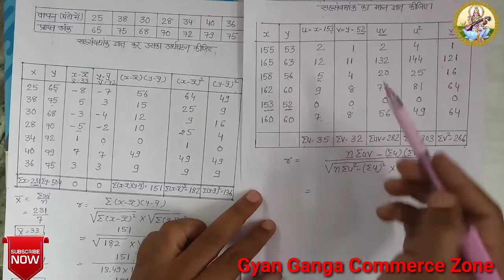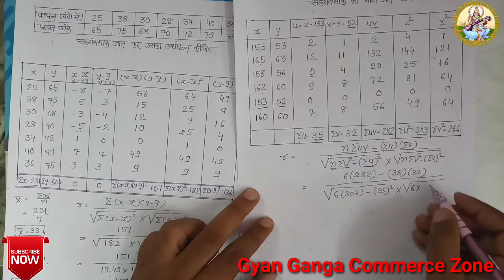Linear correlation|karlpearsons method|solved sums karlo sarson|statistics|std-12th|shasan bndh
In this video I will teach you how to solved sums of karlpearaons methods.

Linear correlation
Gseb board
Statistics

Lecture by-Bahadur sir